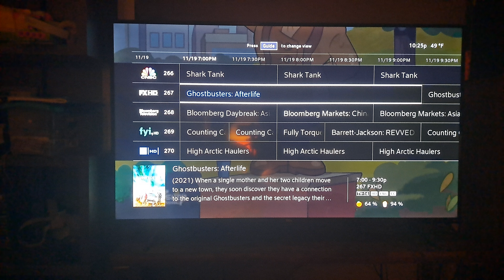Ghostbusters: Afterlife Arrives on FX